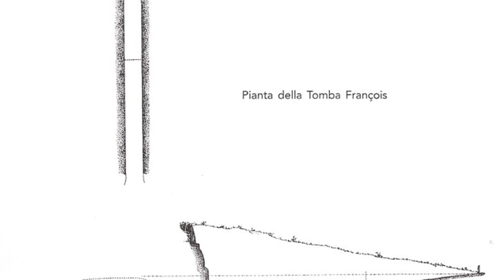La tomba François di Vulci | storia dell'arte in pillole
La storia dell'arte in pillole è un viaggio di Artesplorando. Qui vi parlerò della tomba François di Vulci ▼▼CONTINUA SOTTO▼▼

Oggi vi porto con me in un viaggio nell’arte etrusca. Antica popolazione italica per certi versi ancora molto misteriosa. La tomba François di Vulci sarà il tramite che ci permetterà di esplorare l’arte etrusca. Una tomba in cui dei, eroi e familiari sono insieme per accompagnare il defunto nell’aldilà. Come sempre le tombe ci dicono molto delle civiltà passate e in questo caso vedremo come l’esaltazione delle glorie familiari vada a braccetto con quelle dello stato. Vedremo quindi pitture storiche nelle quali compaiono personaggi mitologici accanto a figure reali. La tomba François di Vulci racchiude episodi del passato mitico a cui si ricollegano le origini della famiglia del committente e le vittorie militari del passato. Un vero mix.
La struttura della tomba è a pianta ipogeica, ovvero sotterranea, con vani ai quali si accede grazie a un lungo corridoio. Una porta ci permette l’accesso a un’anticamera rettangolare con tre piccole camere per i membri meno importanti della famiglia. Sul lato opposto a quello della porta d’ingresso si apre il cosiddetto tablino. Luogo a pianta quadrata adibito al ricevimento degli ospiti. In fondo al tablino si trova la stanza principale, decorata sulle pareti a finti marmi, in cui riposano i membri più importanti della famiglia. Sia l’anticamera che il tablino sono inoltre decorati con pitture di vario tema. I molti membri della famiglia sono rappresentati con delle toghe destinate alle cerimonie trionfali. Vicino a loro vediamo personaggi mitologici come Nestore e Fenice, antichi saggi del mondo omerico, che illuminano gli antenati con le loro virtù.

LETTURE CONSIGLIATE
➡ L'arte degli etruschi. Ediz. illustrata
➡ L'arte etrusca. Ediz. illustrata
➡ Gli etruschi